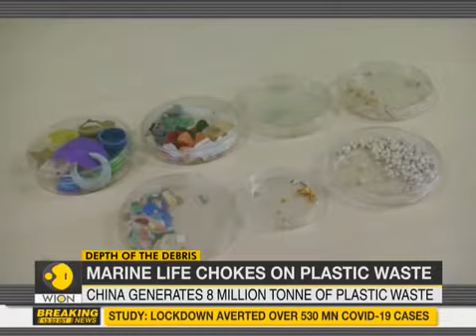Do you know China & Indonesia contributes one third of plastic waste;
China is the top source of plastic bottles, bags and other rubbish clogging up global sea lanes, according to the latest country-wise data available.